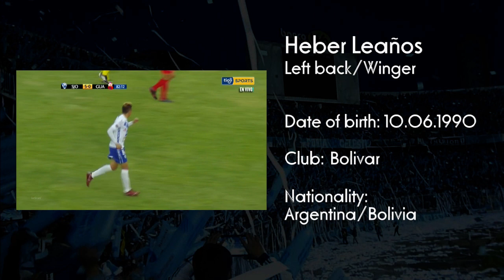Heber Leanos - Highlights 2019